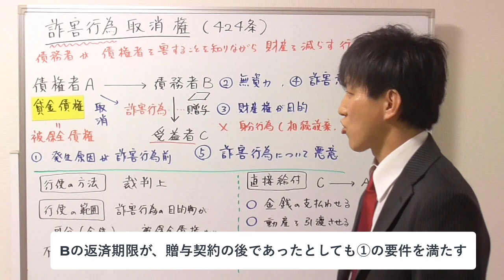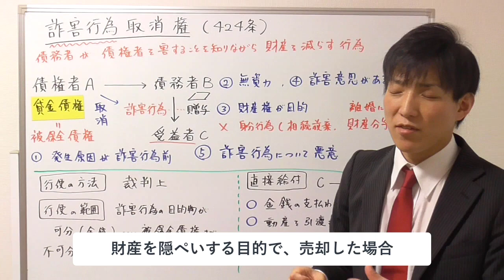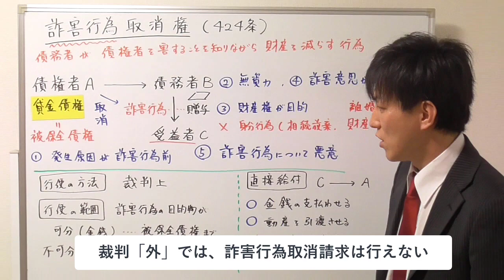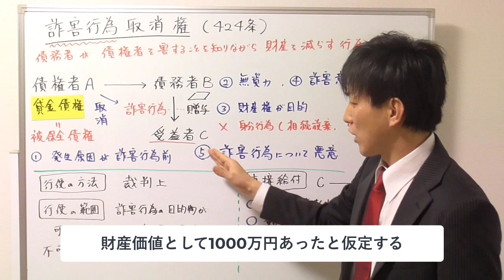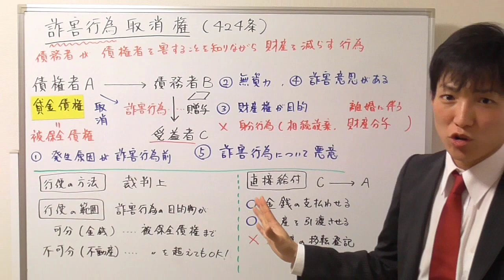【宅建】詐害行為取消権・詐害行為取消請求の具体例